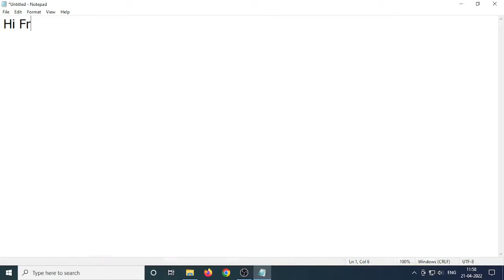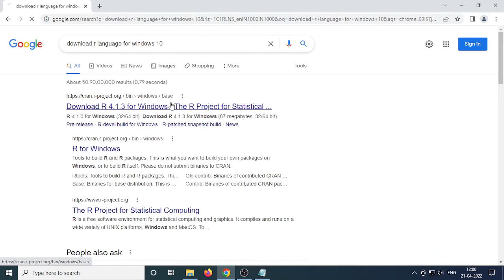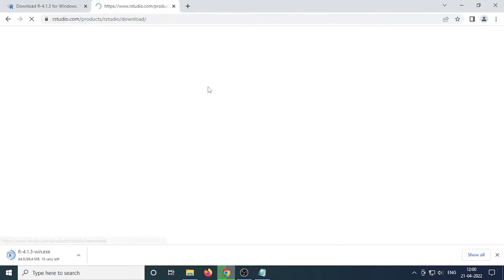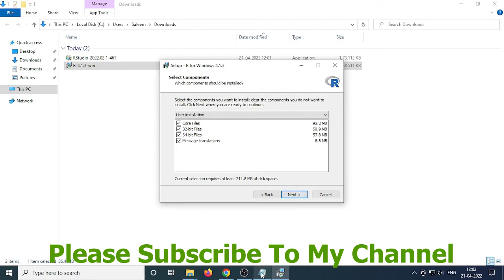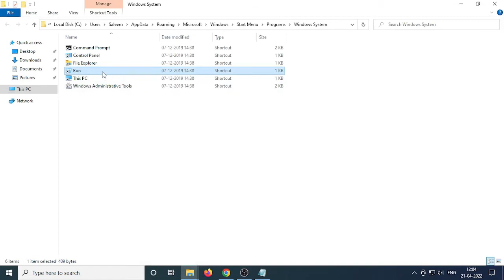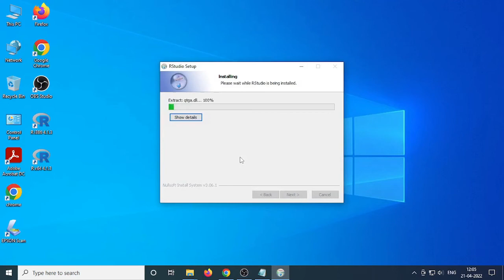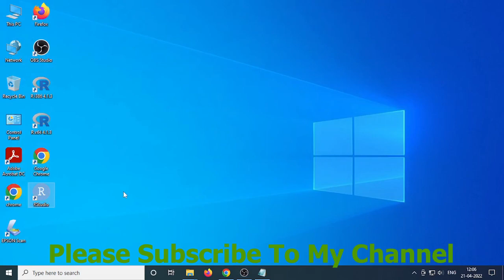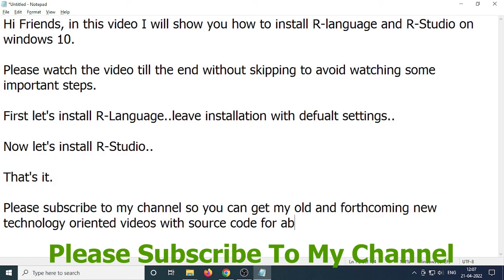How to install R language and R Studio on windows 10 | Learn Easy | 2022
Hi Friends,

In this video I will show you how to install R-language and R-Studio on windows 10.